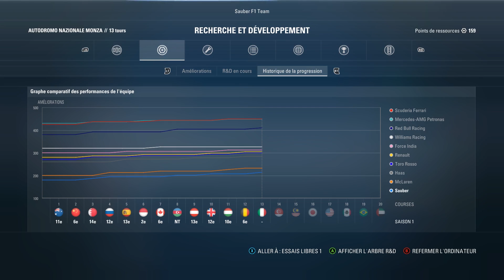F1 2017 - CARRIERE - GROSSE BAGARRE DEVANT (S1 #11)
Une nouvelle histoire débute
Suivez les aventures de la première pilote femme depuis plus de 30 ans sur F1 2017 au sein de l'écurie Sauber F1 !
Le titre est l'objectif ultime !!